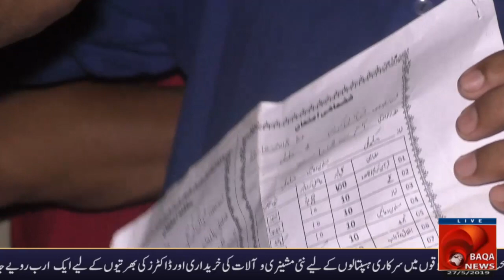Baqa News - Ps Joharabad SHO KI Jhhoti FIR KA PARDA FASH KALI BHAIRAIN POLICE KI